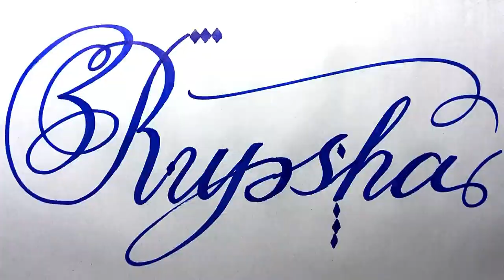Rupsha Name Signature Calligraphy Status | How to Cursive write with cut Marker